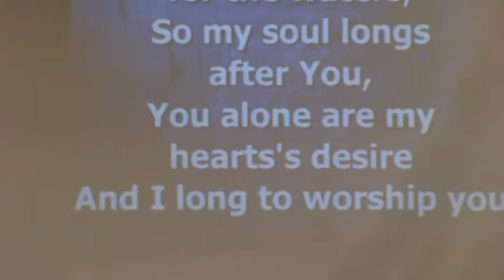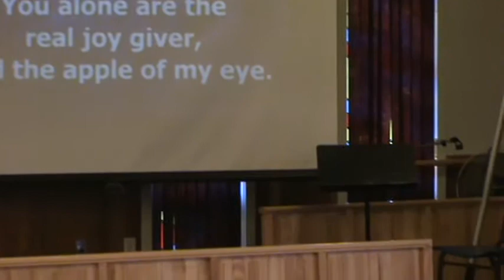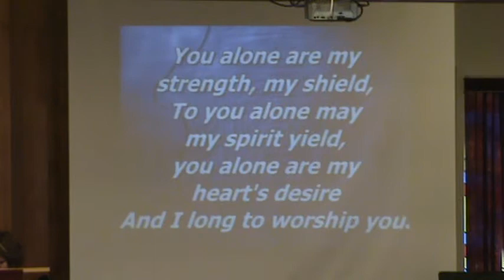As the Deer Pants for the Water